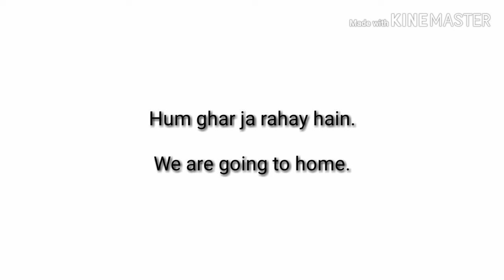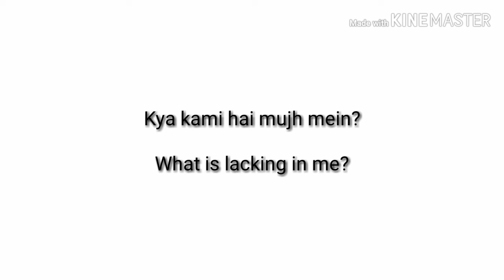"Rani ki English" Daliy use sentences English to message language